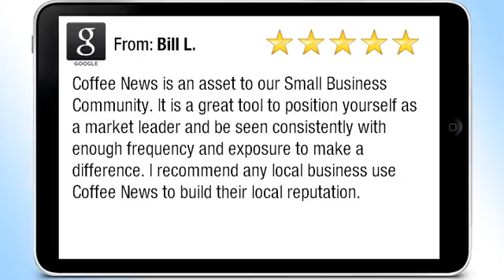Coffee News of Tarrant County Review By Bill L.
Coffee News of Tarrant County

Coffee News is an asset to our Small Business Community. It is a great tool to position yourself as a market leader and be seen consistently with enough frequency and exposure to make a difference. I recommend any local business use Coffee News to build their local reputation.
Bill L.